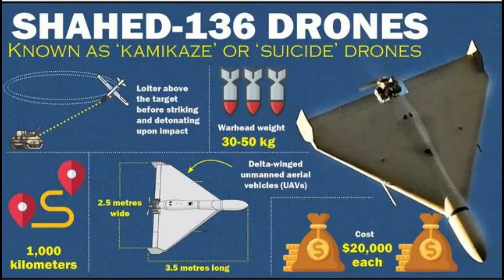Russia Ukraine war quick update| What is Kamikaze drone| @BBC News l @Al Jazeera English l @Sky News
Channel is about daily global news
kamikazedrones ukraine
ukraine kamikaze drones
kyivhit by kamikaze drones,
theswitchblade kamikaze drone